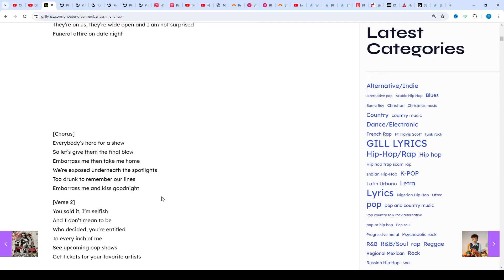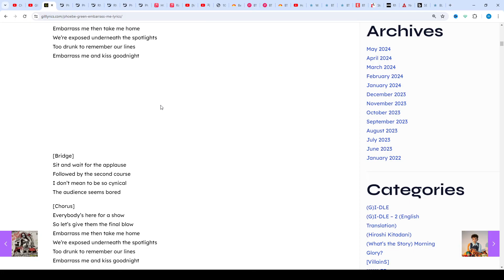Phoebe Green – Embarrass Me Lyrics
Embarrass Me Lyrics

[Verse 1]
Who hurt you?
I’m sorry, but I don’t need to be
Who decided
That it’s easier to take it out on me?

[Pre-Chorus]
You promised
Not to draw attention to this but I feel the eyes
They’re on us, they’re wide open and I am not surprised
Funeral attire on date night

[Chorus]
Everybody’s here for a show
So let’s give them the final blow
Embarrass me then take me home
We’re exposed underneath the spotlights
Too drunk to remember our lines
Embarrass me and kiss goodnight

[Verse 2]
You said it, I’m selfish
And I don’t mean to be
Who decided, you’re entitled
To every inch of me

[Pre-Chorus]
You promised
Not to suffocate me but I’m turnin’ blue
I’ve held my breath since I laid eyes on you

[Bridge]
Sit and wait for the applause
Followed by the second course
I don’t mean to be so cynical
The audience seems bored